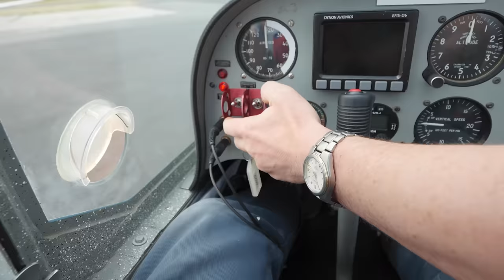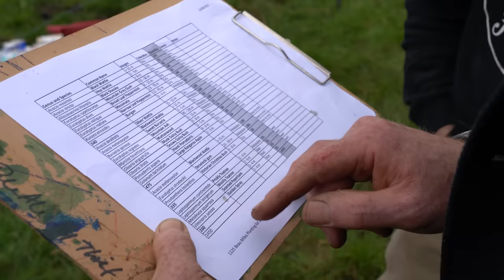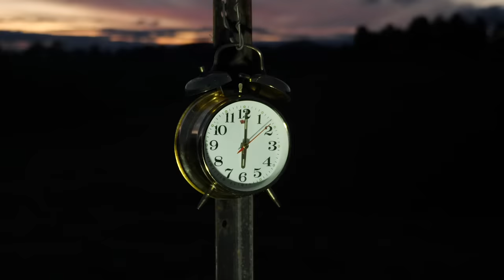Planting a small forest in 24 hours (1440 trees)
A Tree a Minute: As there are 1440 minutes in a day, and I love planting trees, I decided to plant a tree a minute for 24 hours. It was (swear meaningfully) hard.

For my 40th birthday, my best mates gave me a self-flown joy flight in a light plane. When given the controls I headed for home. What was at first a wonderful sense of flying became a bizarre reality check, seeing so much green turning to brown in the summer heat. Most creek lines were bare, and the general lack of bushland within the giant quilt of farmland was shocking. You don’t see this contrast from the ground, always seeing a tree in the foreground, or a hedgerow in the middle distance. A single big gumtree can give the impression of health, yet the area I live in is a mostly deforested farmed zone exploited for its impressive topsoil. Having tapped into the potential of a 24 hour period of life, and since I love planting trees, I decided to plant a tree a minute on a friend's dairy farm by reforesting a creekline. Low and behold, planting that many mixed trees on muddy terrain, slipping on my arse every other minute, is one of the hardest, most rewarding single days of my life.

A TREE A MINUTE

Planted and Directed by
BEAU MILES

MITCH DRUMMOND

Footage by
Mitch Drummond, Chris Ord, Beau Miles

JAMES DOBSON

Produced by
JODI EVANS